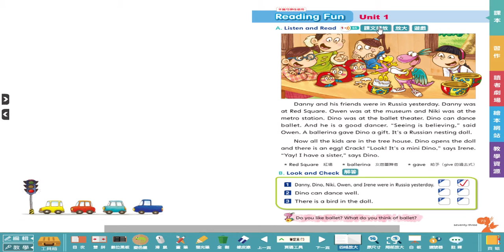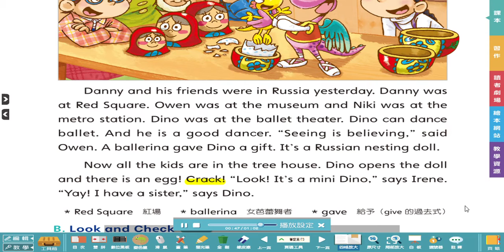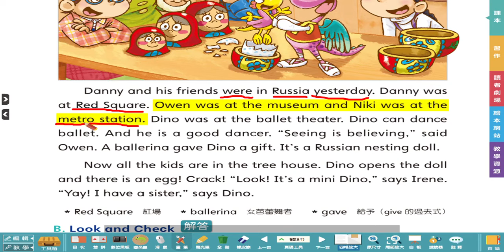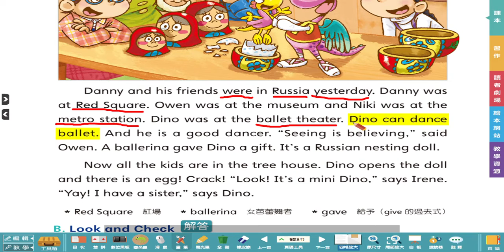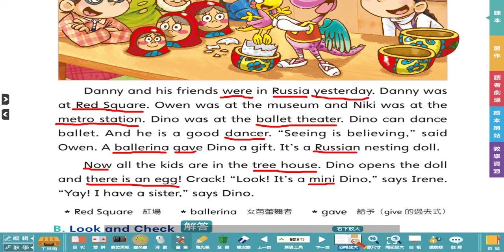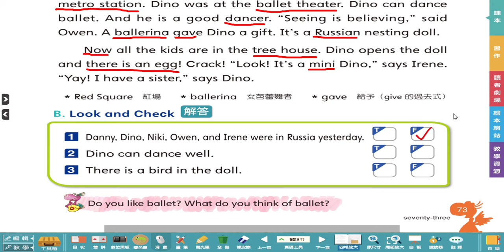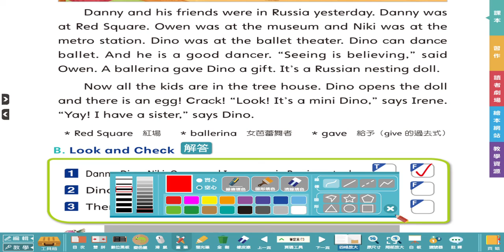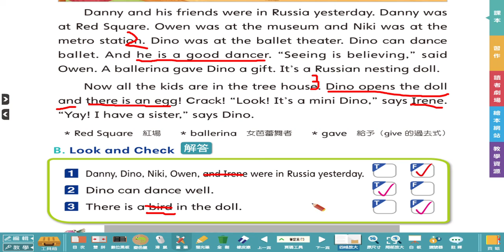Dino 8 G6 p 73